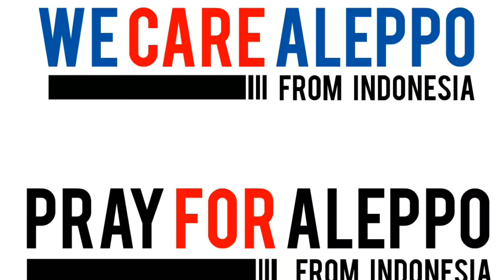AKSI SAVEAleppo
Aksi ini dilakukan oleh anak muda Jambi, Indonesia. Sebagai bentuk kepedulian terhadap muslim Aleppo yg dibantai oleh pemerintahnya sendiri.